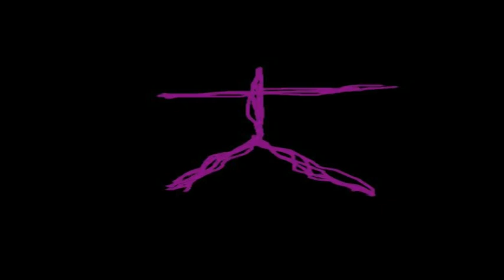Voodoo Unicycles- Edd and Leo Hawkes, Trials and MUni, Autumn/Winter 08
Voodoo Unicycles riders Edd and Leo Hawkes do a bit of local Trials in Dunstable and some North Shore MUni (Mountain Unicycling). Filmed in November and December 2008.